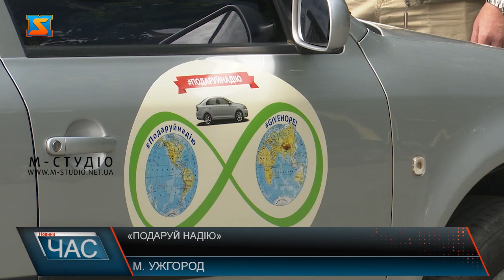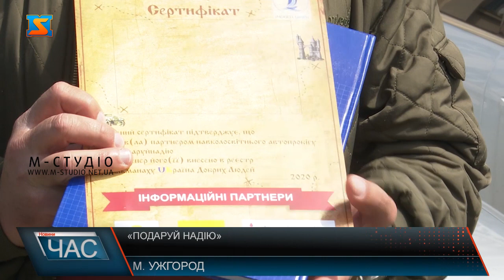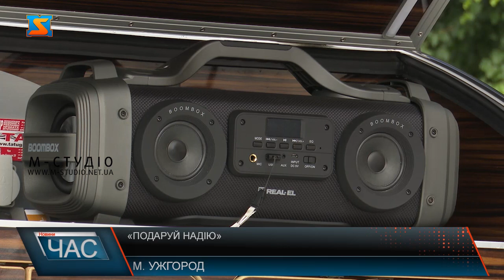«Подаруй надію»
Альманах «Україна добрих людей» - так назвали перший етап  навколосвітнього автопробігу батька і сина Закутних. Це трьохмісячна подорож Україною. Крім бажання і підтримки благодійників, все що треба  - авто і трейлер.Ідея подорожі зародилася ще 4 роки тому під час велопробігу по США.
Крім того, аби показати людям цікаві місця України і світу, головна мета проєкту – збір коштів на будівництво у Закарпатті реабілітаційного центру для дітей –інвалідів.
Мінімальна сума для  будівництва реабілітаційного центру- сто мільйонів гривень. До реалізації такої благородної мети вже долучилися благодійники, під час подорожі розраховують на підтримку небайдужих людей.
Навколосвітній автопробіг «Подаруй надію» стартував 1 червня з Мукачева. Родина Закутних вже побували в Чопі і 3 червня завітали в Ужгород. Попереду вся Україна і 65 країн та майже сто тисячкілометрів 5 континентами! Пишаймося та підтримаймо благородну ідею і мету закараптців!